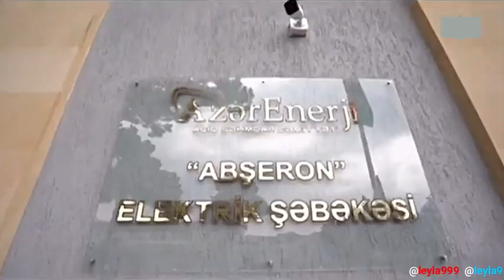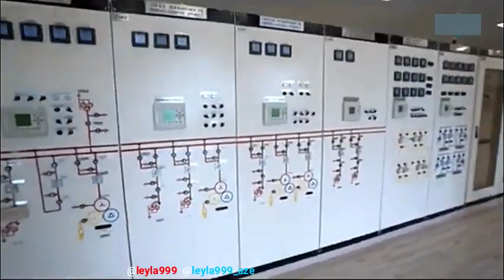Prezident İlham Əliyev “Binəqədi” yarımstansiyasının açılışını edib.